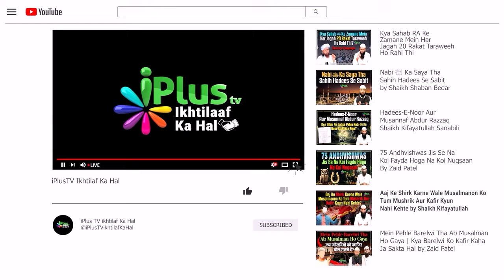Ibadat Mein 6 Cheezein, Jisme Nabi ﷺ Ki Itteba Nahi Ki To Bid'at Hogi by Sk Sarfaraz Faizi iPlus TV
Ibadat Mein 6 Cheezein, Jisme Nabi ﷺ Ki Itteba Nahi Ki To Bid'at Hogi by Shaikh Sarfaraz Faizi iPlus TV ikhtilaf Ka Hal

UPI : donateilm@icici